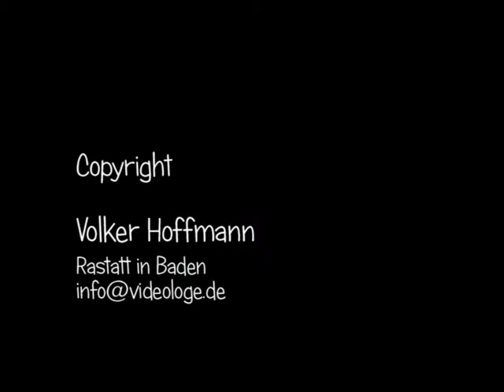BoXerhündin Jana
Die Schönheit  eines Boxers blendet selbst einen Blinden.
Das Wesen dieses Hundes (dieser Rasse) ist absolut.
Jana befindet sich vor einem Wandgemälde der Rastatter Künstlerin Christel Holl im Eingangsbereich des kath.